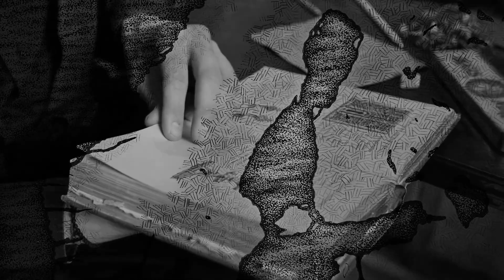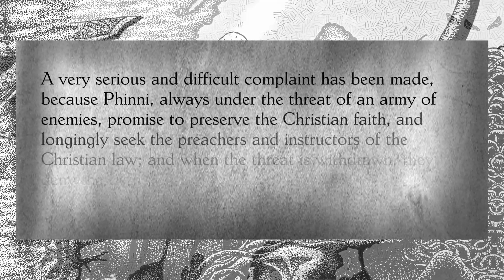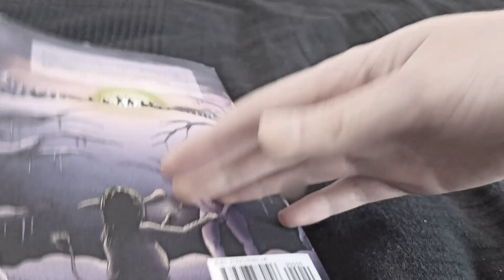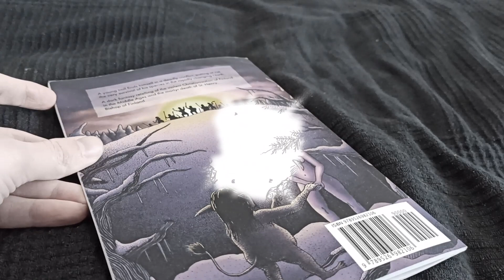How Medieval Sweden Conquered Finland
From the 12th century onwards, the Swedes' and Danes' raids involved the conversion of pagans to Christianity. The Swedes launched three legendary Crusades into Finland, and slowly consolidated the heathen land into a part of their Medieval kingdom, and the Catholic church. This animated documentary, narrated by Reidar Wasenius explains these events in the usual trollish style.